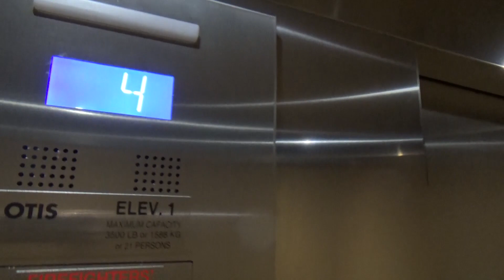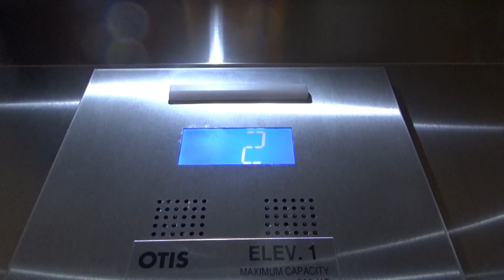Nice OTIS Traction Elevators-Student Achievement Center-UNR-Reno, NV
This is one of the newest buildings on campus. These are nice and new OTIS Gen2 traction elevators. I don't really have a lot to say about these, other than the fact that it's nice to see non-CA compliant Series 4. I like the cabs and these run nicely.

Brand - OTIS
Modernized - No
     Modded By - N/A
Hall Fixtures - Series 4
     New Fixtures - N/A
COP Fixtures - Same as above
     New Fixtures - Same as above
Drive Type - Overhead traction
Original Remnants - All original

Jowevator 3219's Elevator Rating Scale - 10/10
Very nice and new installs that run and look great!